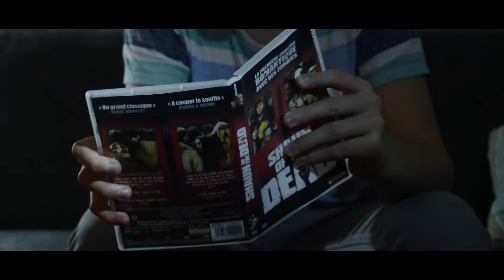THE DOOR (Short Horror Parody) - 48HFP 2015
Partager/Liker c'est encore plus cool

/!\ ATTENTION /!\

Cette vidéo a été réalisé en 48h (écriture, réalisation et montage), le but principal de la vidéo ne se concentre pas sur son scénario (très léger et peut être même incompréhensible) mais principalement sur la technique (cadrages, mouvements de caméra) et plus particulièrement sur l'éclairage que nous avons cette fois-ci travaillé. Il ne s'agit donc pas ici d'un "vrai" court-métrage mais plutôt d'une vidéo test. A très bientôt pour de vrais courts-métrages/vidéos.